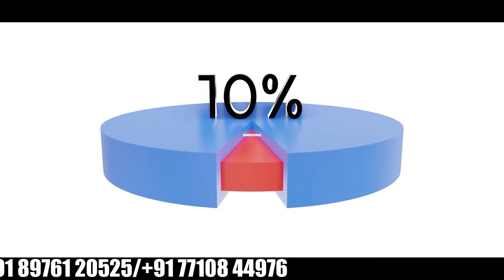Waris Pathan की दहाड़ा पुलिस हिरासत से छूटने के बाद. | MUMBAI TV